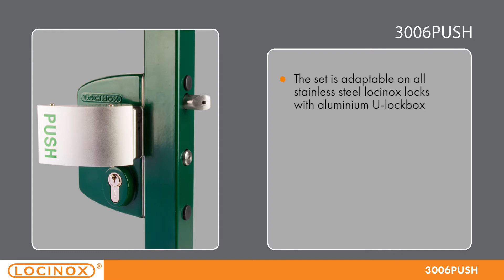Locinox Gate Lock with Push Pad To suit Sections 30 - 50mm (Black)